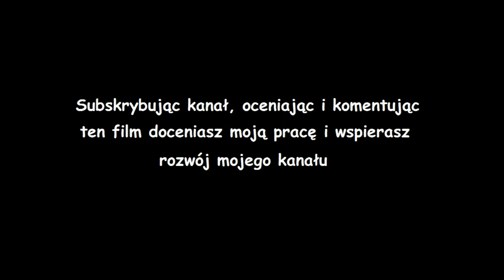Gothic pasta - 50 twarzy Xardasa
Xardas, nekromanta, przyjaciel Beziego i facet, którego ciągłe coś irytowało.

Pasta zaczerpnięta z grupy "Gothicowe pastwisko".